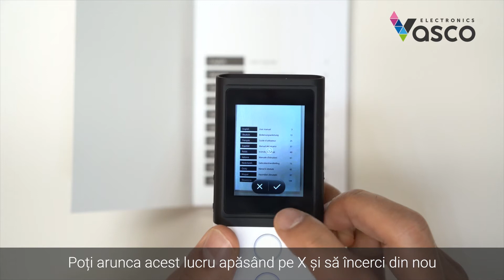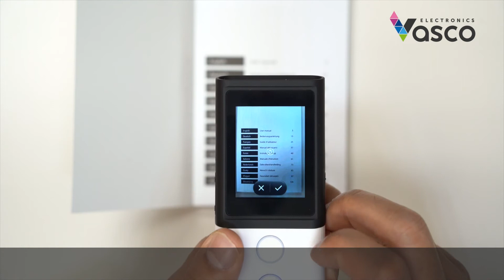Vasco Translator M3 |Cum funcționează Aplicația PhotoTranslator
Vei învăța cum să folosești aplicația PhotoTranslator pentru a traduce text de pe poze.Îți vom arăta cum se face pas cu pas.